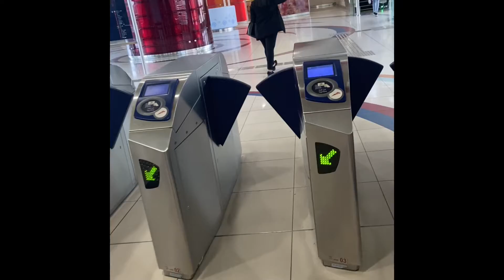Dubai tour part 2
Dubai tour part2